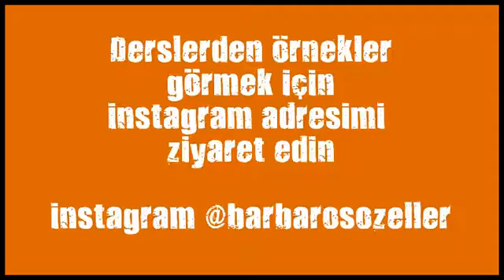umraniye king box